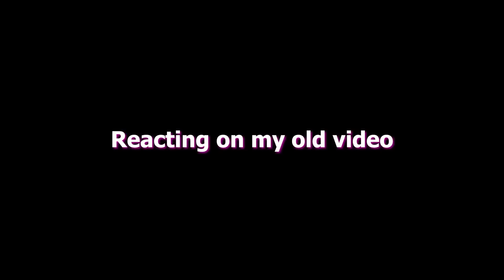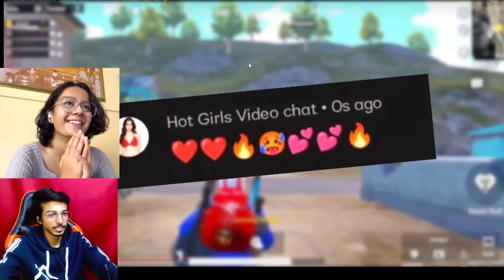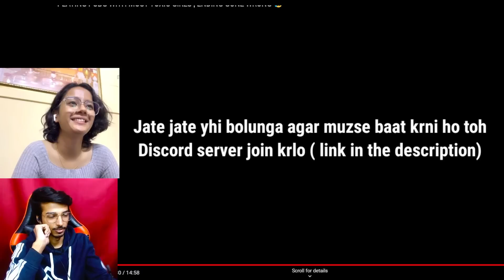REACTING ON MY FUNNIEST PUBG DEATH COMPILATION Ft.@miniissue01